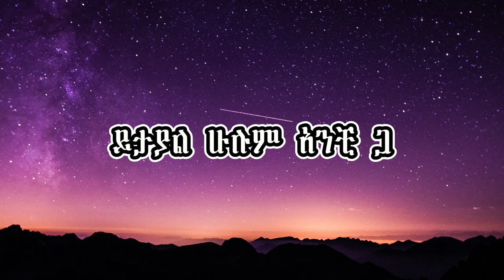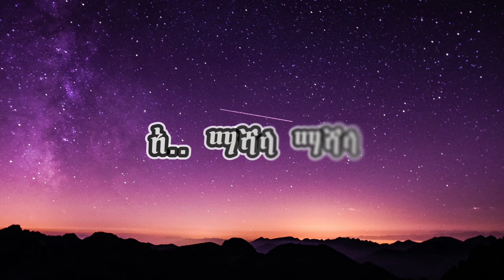Burik Mashala - ማሻላ (Lyrics) | New Ethiopian Music 2023